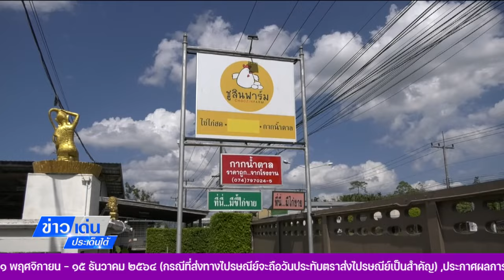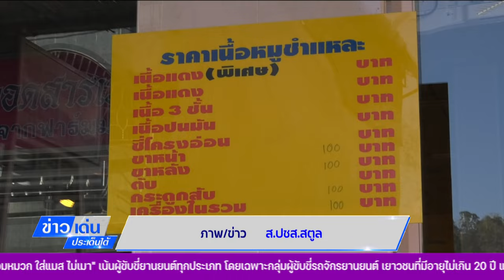สตูล-ผวจ. ติดตามราคาสินค้า บรรเทาความเดือดร้อนของประชาชน